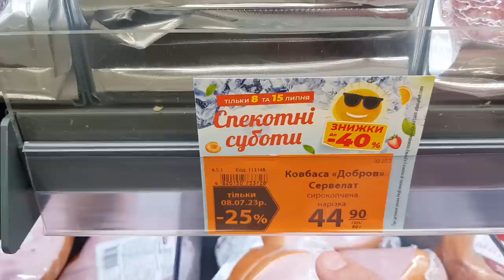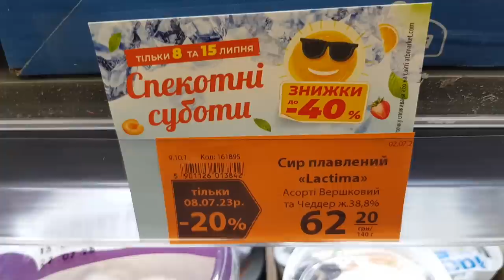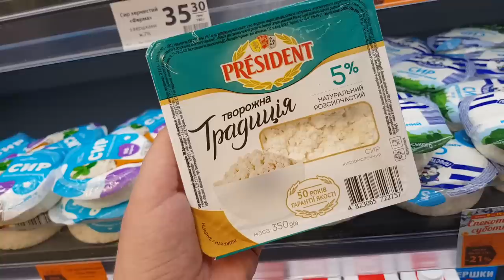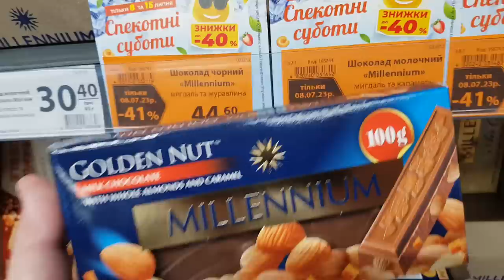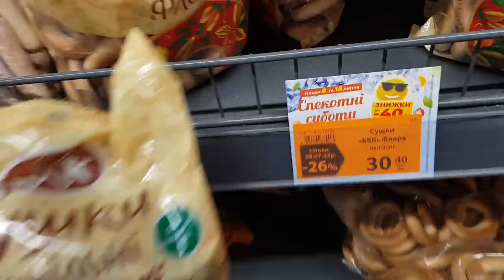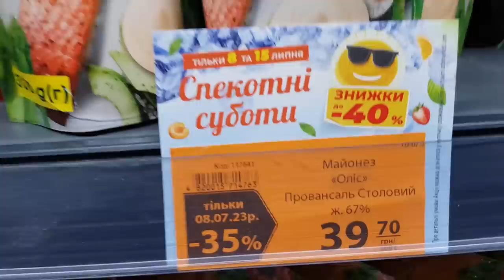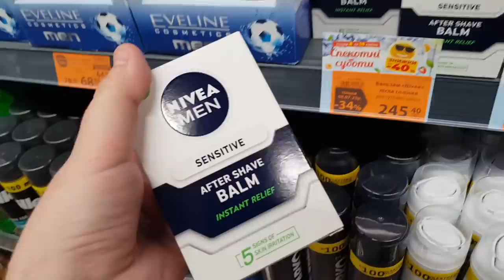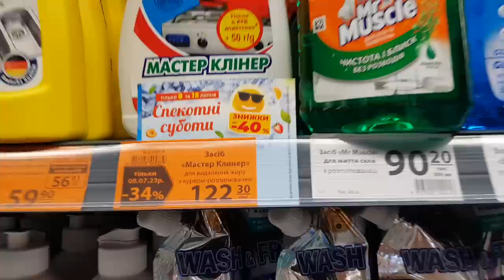АТБ 🌞Всі акції 8 Липня🔥ЗНИЖКИ-40%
Атб, акції знижки ціни в атб на продукти 8 Липня.